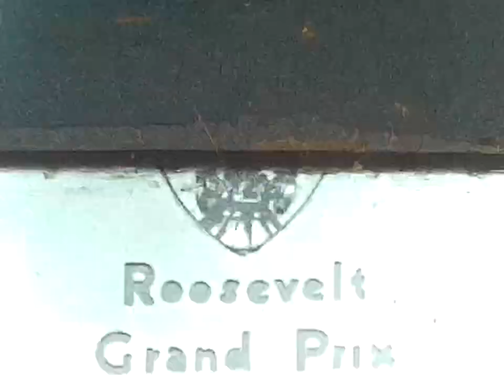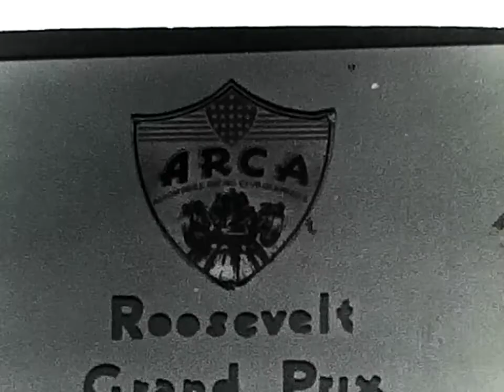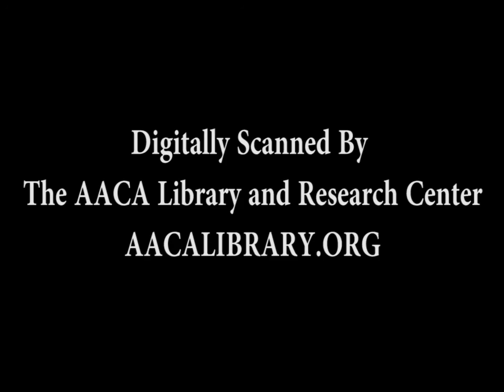ARCA Roosevelt Raceway, NY 9-25-1937 - Betts #3-1 - 8mm Film Scan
Silent Film. This is an 8mm film scan using the Wolverine 8mm Film2Digital MovieMaker.